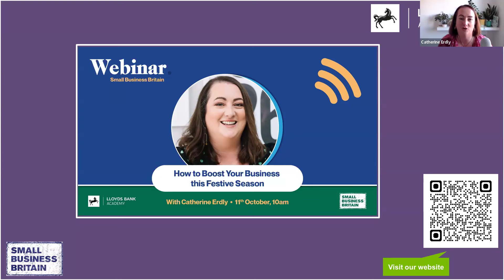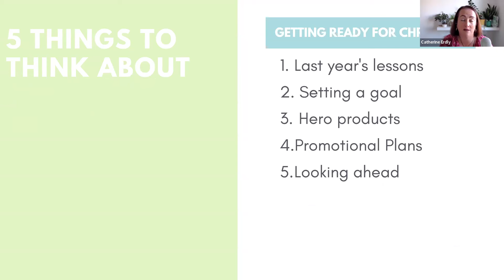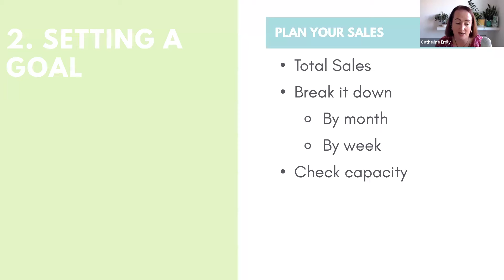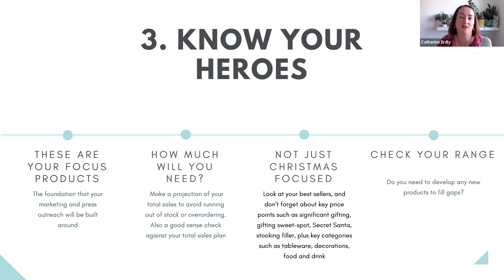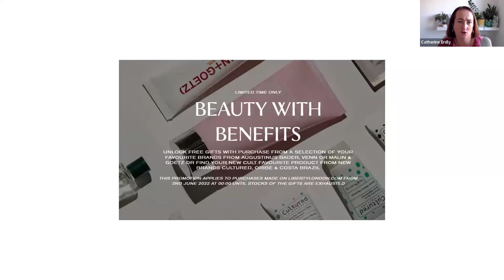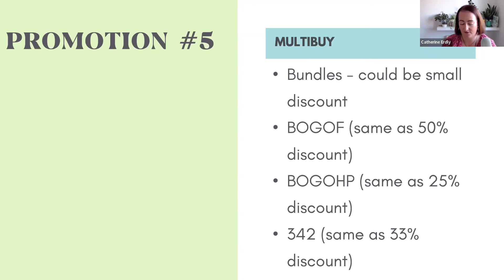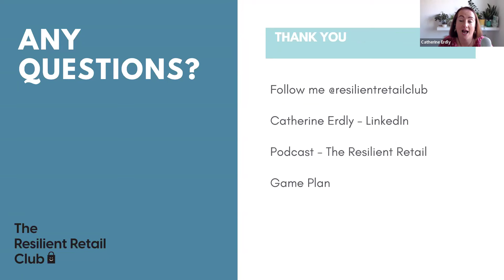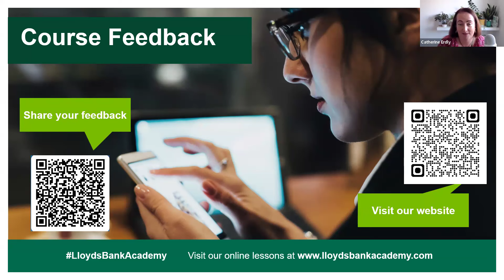How to Boost Your Business this Festive Season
Is your business ready to smash its sales goals this holiday season? If not, don’t worry! Join us for the Christmas Kickoff 2024, where we’ll guide you through everything you need to prepare for your most successful holiday yet.

 What you’ll gain from this webinar:
* Using key lessons from last year’s Christmas sales to get set for success in 2024
* How to set achievable sales goals and maximise product focus
* Promotional strategies that make your brand stand out
* Black Friday tactics that work - and what to do if you're not taking part
* Tips to manage your workload leading up to the holiday rush

Small Business Britain are excited to be partnering with the Lloyds Bank Academy on this comprehensive programme of webinars focused on offering support & expertise to small businesses during these difficult times.

The Lloyds Bank Academy is a free learning resource helping to upskill businesses on a variety of topics. From using social media to attract customers to staying safe from fraud, these lessons can help improve your business – & they're completely free!